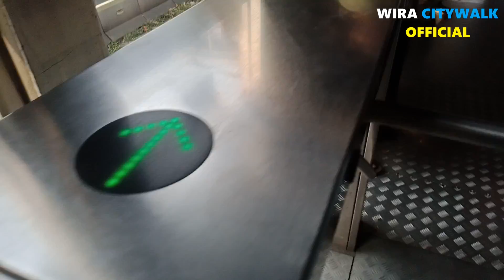Cara Termudah ke ITC BSD Serpong dari Stasiun Tebet || TransJakarta Koridor 5B - 5C - 2A - S11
Hi Bro dan Sis jadi di Akhir Pekan ini pas Malam Minggu aku mau bikin Vlog cara ke Mall cocok kelas menengah & bawah yaitu ITC BSD City dari Stasiun Tebet menggunakan TransJakarta yang satu - satunya terakses ke ITC BSD jadi bagi Bro dan Sis tinggal di sekitar Stasiun Tebet atau baru turun dari KRL Commuterline ingin ke ITC BSD lebih hemat menggunakan TransJakarta.

Pertama kita mulai dari Halte Stasiun Tebet 1 (Sisi Timur Stasiun) naik TransJakarta Koridor 5B rute St. Tebet - Bidara Cina lalu transit di Halte Kampung Melayu naik Koridor 5C rute Cililitan - Juanda via Kwitang transit di Halte Kwitang naik Koridor 2A rute Pulo Gadung - Rawa Buaya turun di Halte Jelambar beralih ke Halte non BRT Jelambar 1 karena Koridor S11 rute Jelambar - BSD Serpong menggunakan Bus Low Deck Metrotrans langsung aja ke ITC BSD turunnya di Halte ITC Serpong 2.

Pas sampai di Halte ITC Serpong 2 kamu tinggal nyeberang ke Mall ITC BSD untuk masuknya itu di Pintu Lobby Timur. Nah pas aku masuk ke ITC BSD City lumayan ramai banget pengunjung maklum ini aku bikin Vlog di Akhir Pekan sudah pasti pengunjung ITC BSD lumayan ramai di bandingkan tahun lalu.

Untuk perjalanan dari Stasiun Tebet ke ITC BSD City itu hampir 2 jam 35 menit jadi memang lumayan jauh karena aku tinggal di Jakarta Selatan karena bosan ngemall di Jakarta makanya aku memilih jalan - jalan luar kota kayak Tangsel salah satunya di kawasan BSD yaitu ITC BSD. ITC BSD City itu lengkap banget di lantai 1 ada jualan Aksesoris HP, Laptop, Smartphone, Kamera, dan Supermarket Transmart.

Yang lebih ramai justru di lantai 2 ada banyak food court selalu gak pernah sepi disini ada makanan harga menengah sama bawah ada Nasi Padang, Richeese Factory, Wingstop, Nasi Briyani, Bakso Lapangan Tembak, dan selain food court rupanya ada Ramayana Departement Store. Di lantai G sama UG itu lebih ke Tennat Toko Emas sama Toko Pakaian jadi vibesnya sudah kayak di Blok M Square yang sering aku kunjungi.

Tapi gak nyangka juga ITC BSD yang dulunya sepi karena Pandemi di tahun 2024 kini sudah perlahan ramai pengunjung nah walaupun Mall ini lebih ke Ekonomi Menegah & Bawah justu pas aku di Musholla Masya Allah bersih banget untuk lokasinya berada di lantai Rooftop. Bahkan di lantai 2 itu selain Food Court juga ada wahana Game Archade Amazone cocok untuk Malam Mingguan keliling sambil berbelanja di ITC BSD City.

Untuk tarif ke ITC BSD dari Stasiun Tebet itu kalau menggunakan Kartu Jaklingko di kenakan 5 ribu dai karenakan ada tarif integrasi sedangkan untuk Kartu non Jaklingko itu di kenakan 7 ribu karena kita harus ngetap 2 kali dan Bus TransJakarta Koridor S11 menggunakan Bus Low Deck Metrotrans. Bus yang aku naik untuk Koridor 5B menggunakan Bus Single Hino Cityliner Perum Damri (DMR), Koridor 5C menggunakan Bus Maxi Volvo Steady Safe (SAF), Koridor 2A sama kayak Koridor 5C menggunakan Bus Maxi Volvo, dan Koridor S11 menggunakan Bus Low Entry Metrotrans Scania Karoseri Laksana Swakelola TransJakarta.

Jam Operasional TJ yang Aku Naik :
- TJ Koridor 5B & 5C : Setiap hari jam 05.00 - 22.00
- TJ Koridor 2A : Setiap hari jam 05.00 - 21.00 (Pulo Gadung) & jam 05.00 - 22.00 (Rawa Buaya)
- TJ Koridor S11 : Setiap hari jam 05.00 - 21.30 (Jelambar) & jam 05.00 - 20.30 (BSD Serpong)

Jam Operasional ITC BSD City : Setiap hari jam 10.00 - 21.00

Lokasi :
Jl. Pahlawan Seribu No.12, Lengkong Wetan, Kec. Serpong, Kota Tangerang Selatan, Banten 15310

Timestamp :
00:00:00 Intro
00:01:30 Berangkat dari Halte St. Tebet 1
00:04:53 TJ Koridor 5B St. Tebet 1 - Kampung Melayu
00:10:00 Transit di Halte Kampung Melayu
00:11:36 TJ Koridor 5C Kampung Melayu - Kwitang
00:19:08 Transit di Halte Kwitang
00:21:00 TJ Koridor 2A Kwitang - Jelambar
00:29:59 Transit di Halte Jelambar
00:31:33 Beralih ke Halte Jelambar 1 dari Halte BRT Jelambar
00:32:55 TJ Koridor S11 Jelambar 1 - ITC Serpong 2
00:50:10 Tiba di Halte ITC Serpong 2
00:50:53 Otw ke ITC BSD City dari Halte ITC Serpong 2
00:53:07 ITC BSD City
01:14:33 Clossing